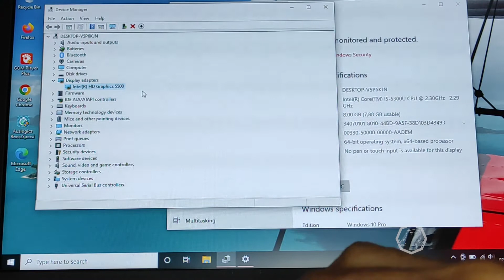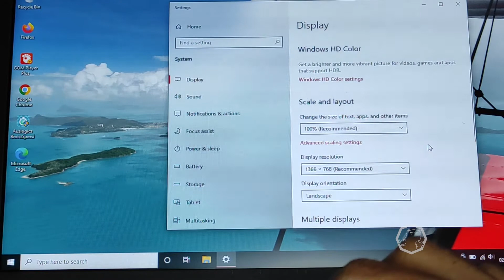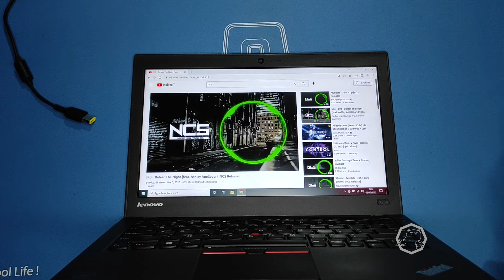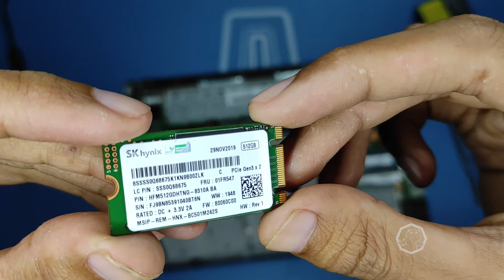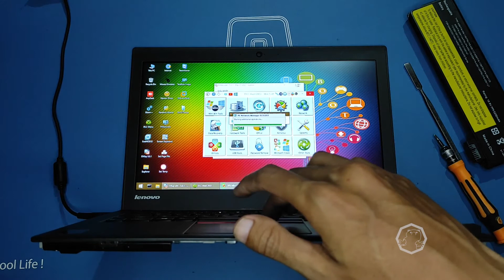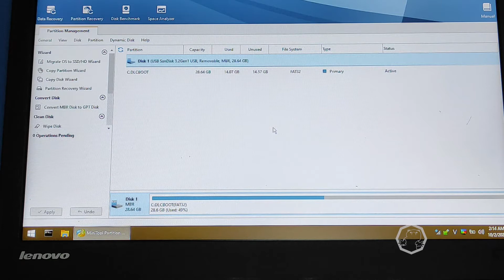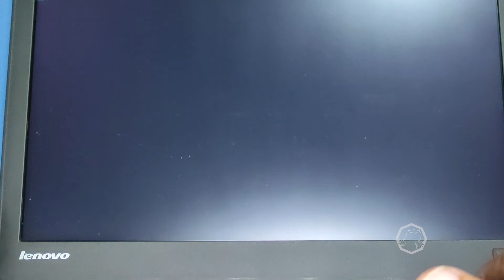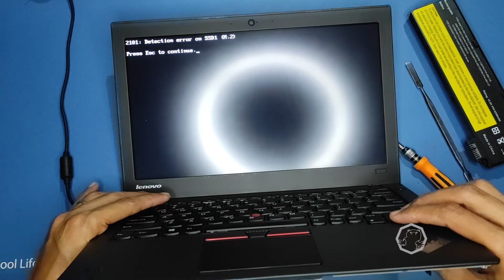Review & Upgrade lenovo thinkpad x250 | Intel® Core™ i5-5300U (3M Cache, Up to 2.90 GHz)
Video tentang mengulas spesifikasi dan cara upgrade laptop "lenovo Thinkpad X250", dimana laptop ini digunakan sebagai laptop office yang handal dalam hal kinerja dan bandel.

Spek Teknis

Prosesor
Prosesor Intel® Core™ i7-5600U (4M Cache, Up to 3.20 GHz)
Prosesor Intel® Core™ i5-5300U (3M Cache, Up to 2.90 GHz)
Prosesor Intel® Core™ i5-5200U (3M Cache, Up to 2.70 GHz)
Prosesor Intel® Core™ i3-5010U (3M Cache, Up to 2.10 GHz)

Sistem Operasi
Windows 8.1

Memori
Hingga 8GB (1 DIMM), DDR3L-1600 PC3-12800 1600 MHz

Layar
12.5" HD TN (1366 x 768)

Dimensi (P x T x L)
12.03" x 8.21" x 0.8" (305.5 mm x 208.5 mm x 20.3 mm)

Berat
1.31 kg (2.88 lbs)

Webcam
Kamera 720p

Kapasitas
500GB / 1TB Hard Disk Drive, 5400 rpm
500 GB Hard Disk Drive, 5400 rpm Hybrid
500GB Hard Disk Drive, 7200 rpm
500GB Hard Disk Drive, 7200 rpm TCG Opal Capable
128 / 512GB Solid State Drive, SATA 3
180 / 240 / 256GB Solid State Drive, SATA 3 Opal 2.0 Capable

Audio
Speaker Stereo
Mikrofon Ganda
Combo Headphone / Microphone port

Keyboard
Keyboard Standar dan Backlit (Opsional) , dengan Clickpad terbaru

Port I/O
1 x VGA
1 x mini DP
2 x USB 3.0
1 x Integrated Smartcard Reader
1 x Mic / headphone combo
1 x RJ45
1 x FPR (Opsional)
4-in-1 card reader (SD, MMC, SDHC, SDXC)

Komunikasi
WWAN (Opsional) – Sierra EM7345 LTE / 4G, Ericsson N5321 3G
WLAN – ThinkPad® 2 x 2 b/g/n dengan BT, Intel® 2 x 2 a/c dengan BT, Intel® 2 x 2 b/g/n dengan BT
Bluetooth® 4.0